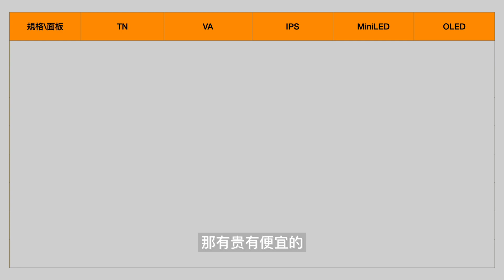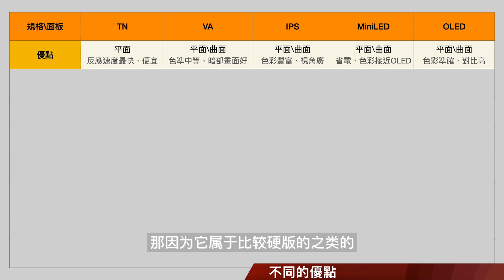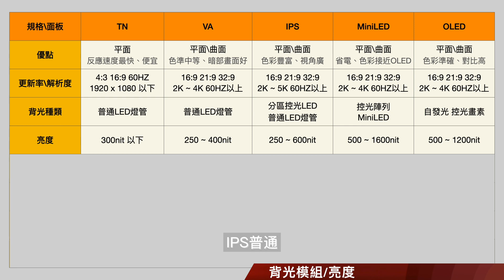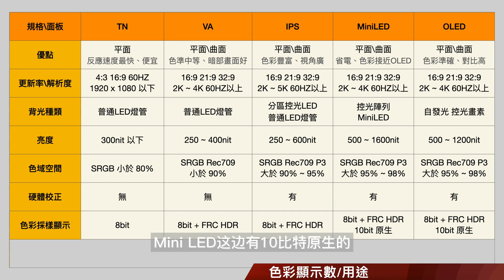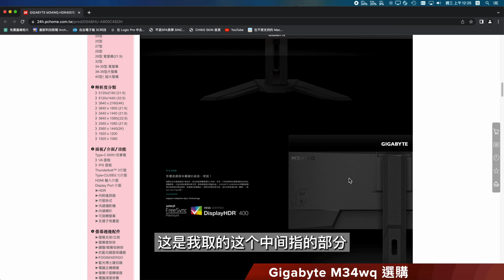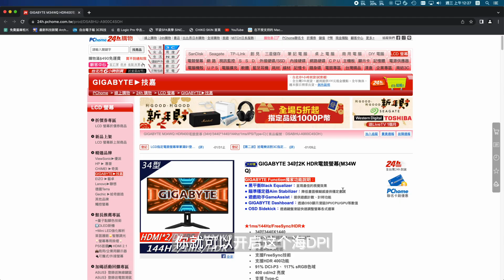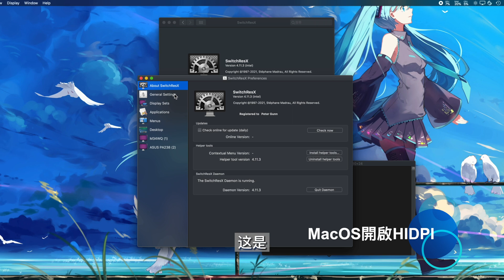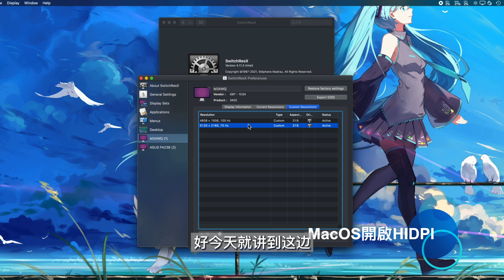macOS Open HIDPI | Mac選購螢幕指南 | 開啟 HIDPI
任何問題,請留言提問,沒事也歡迎打招呼
定時回覆問題留言
專注 思考 學習 放鬆音樂直播
MacOS iOS App 網站,資料庫,程式設計教學直播
Apple Mac iPhone Camera Len 3C等...
數碼電子3C熱門流行商品,解說分析,使用教學,購買建議
台灣旅遊風光活動攝錄影分享
專注思考學習 放鬆音樂直播 / 程式設計教學直播：不定時直播
3C軟硬體專題評論,使用技巧,購買建議：不定時更新上傳
00:00:00 購買這個外接的螢幕
00:01:03 面板的種類
00:03:21 更新率/解析度/螢幕比例
00:04:22 背光的種類/亮度/HDR
00:06:31 硬體校正
00:07:22 色彩採樣的顯示
00:09:09 用途的選擇
00:10:11 為什麼我會買這個銀幕
00:13:32 不支援HIDPI的解析度螢幕開啟HIDPI